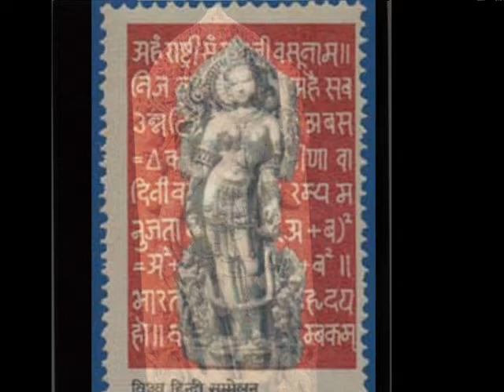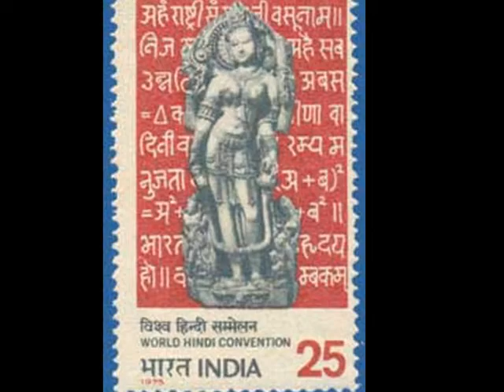Medhä-Süktam-Vedic Chant for Memory & Recollection-by Ätmaprajnänanda Saraswati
Medhä-Süktam
Krshna-Yajurveda -Taittiriya-Äranyaka -- IV.10.41-44

Every person is endowed with high intellectual capacity. The Vedas consider this capacity as a manifestation of the deity called Medhä Devi. In every person, this 'medhä-sakti' is a vital element for progress in education, science, religion, and spirituality. The 'Medhä-Süktam' comprises four mantras invoking Medhä Devi.

Free Translation
1. 'medhädevi jushamänä na ägädvisväci bhadrä sumanasya mänä |
tvayä jushtä nudamänä duruktän brhad-vadema vidathe suviräh |
tvayä jushta rishir bhavati devi! tvayä brahmä''gatashri-ruta tvayä |
tvayä jushtas-citram vindate vasu säno jushasva dravino na medhe' ||1||

May the all pervasive Goddess of intelligence, who brings prosperity and kindness, be pleased with us. Oh! Goddess! We who are helplessly lost in inappropriate speech (duruktän), now with your grace (jushtä), avoid all forms of it.
Oh! Goddess! Blessed (jushta) by you, one becomes a Rishi, one becomes the knower of Brahma (brahmä''gatasri) and attains an abundance of wealth. Blessed (jushtah)  You, the Goddess of intelligence, one obtains various forms (citram) of wealth (dravinah). (1)

2. 'medhäm ma indro dadätu medhäm devi sarasvati |
medhäm me asvinävubhävädhattäm pushkarasrajä |
apsaräsu ca yä medhä gandharveshu ca yan manah |
daivim medhä sarasvati sä mäm medhä surabhir-jushatäm' ||2||

May Lord Indra (Isvara as the presiding deity/Lord of the five senses of all beings) grant us the medhä- inner knowledge,
May Goddess Saraswati grant us medhä - intelligence.
May both the Asvins (who connect memory with smell), wearing fragrant Lotus garlands grant us medhä - wisdom.
Bless me with medhä - Intelligence that the Apsaras have, the medhä -mind that the Gandharvas have (meaning, bless me with the mental capacities that is enjoyed by the celestial upädhis).
(Bless me with) that divine intelligence of which Saraswati is the Goddess, May she give us that divine (daivim) medhä - intelligence, which spread like fragrance. (Instill in me Vedic-knowledge that is as attractive as lovely fragrance, and blesses those who imbibe it.) (2)

3.'ämäm medhä surabhir-visvarüpä hiranyavarnä jagati jagamyä |
 ürjasvati payasä pinvamänä sä mäm medhä supratikä jushantäm ||3||

The One who grants intelligence (medhä), the One who spreads (visvarüpä) like perfume (surabhi) , the One who bears the golden letters (hiranyavarnä = the Vedas), the One who is immortal, may that Goddess be kind to us.
Oh Medhä Devi! Who is with a glowing countenance (ürjasvati), Whom seekers of Truth pursue, who is the seat of strength, Who brings us up with milk (payasä) and other wealth, come and be kind to us. (3)

4. 'mayi medhäm mayi prajäm mayyagnis-tejo dadhätu,
 mayi medhäm mayi prajäm mayi-indra indriyam dadhätu,
mayi medhäm mayi prajäm mayi süryo bhräjo dadhätu' ||4||

May Agni, the Fire God grant us the intelligence, and unbroken lineage of children and/or disciples, and the brilliance of the Vedic chanting;
May Lord Indra (the presiding deity of all sense-organs) grant us intelligence, unbroken lineage of children and/or disciples, and physical/emotional health/virility (viryapushtim);
May the Sun God grant us intelligence, unbroken lineage of children and/or disciples, and prowess/fearlessness to face all situations with continuous prayer, and express myself through appropriate words and actions. (4)

'om säntissäntissäntih'

Text, Translation, and Audio rendering by - Swämini Ätmaprajnänanda Saraswati